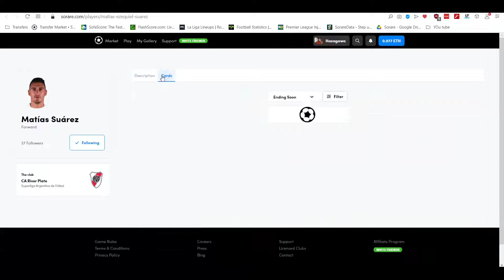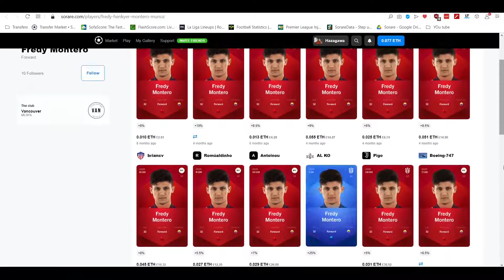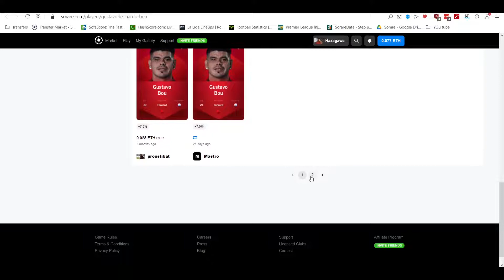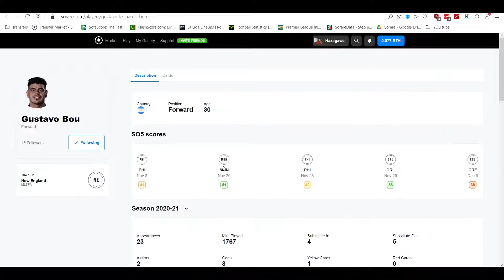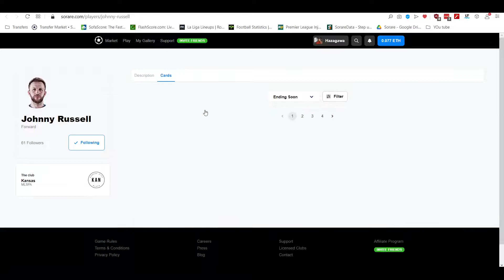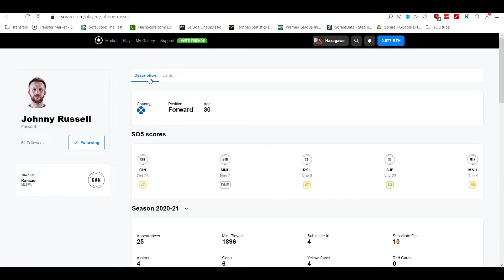Sorare - 5 Budget Champion America Forwards available now!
In this video about Sorare we take you through an 5 Budget Champion America Forwards available now!. Sorare is the global fantasy football game that's taking the world by storm. Sign up to Sorare now and get 13 free common cards and 1 free Limited card when you buy any 5 cards

We are hoping you find our videos useful and that they help you on your Sorare journey. This is a fantastic football platform, and we hope you join us again soon.

🚀 Join Sorare using the link and get 13 free common cards and 1 free Limited card when you buy any 5 cards

❤️ We also recommend to check player appearance information.

✔️ We recommend Coinbase wallet to transfer your ETH to Sorare

Recommended Sorare Content and Games

On this channel Sorare Assist try and educate and provide content useful to any new managers on Sorare the global fantasy football game. We provide Sorare help, Sorare tips and strategies and other advice to help you understand what Sorare is.

Football is a global game and Sorare is now part of that. They are looking to add more clubs in the future but already have big names like Real Madrid, Liverpool, PSG, Napoli, Roma and many more.

Tournaments cover a host of leagues including the Champions League, Europa League, La Liga, Premier League, Ligue 1, Seria A, J League, K League, MLS and many more.

If you love the beatuiful game of soccer or football or whatever you call it and you also have a love for all things fantasy football then you will love Sorare.

We hope we can help explain what Sorare is and also the other things involved with sorare like what is Ethereum, blockchain, Sorare NFT, Sorare rewards, Sorare draft help and Sorare tips. We will also create content that will explain how to withdraw from Sorare, Depositing Sorare and other steps around the crypto side of things on the platform.

We also recommend other 3rd party sites like Sorare data, Sorare mega and Ubisfts oneshot league. We also recommend other YouTubers like Quinny and John Nellis.

So if you after Sorare tips, Sorare advice and Sorare explained then you are in the right place.

If there is any content that you would like to see more of or any new content that you would like to see then please feel free to contact us at or contact us via social media on Twitte @sorareassist.

Also, if you've not signed up to Sorare yet then don't forget that the link to do this is above :).

No guarantees are made with regards to results or financial gain. All forms of betting carry financial risk and it is down to the individual to make bets with or without the assistance of information provided in this channel.
Sorare Assist or its creators cannot be held responsible for any losses that may incur as a result of following the tips provided in this channel.
We provide links to third party websites and we will not be held responsible for any content published on these sites.
The creator will not be liable to you (whether under the law of contact, the law of torts or otherwise) in relation to the contents of, or use of, or otherwise in connection with, this channel.